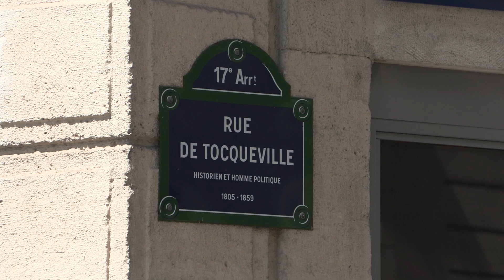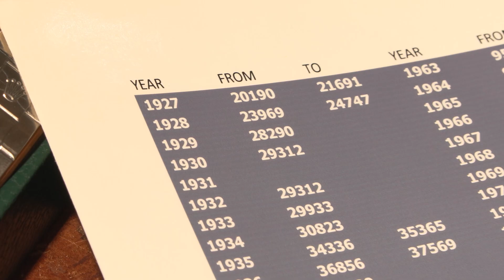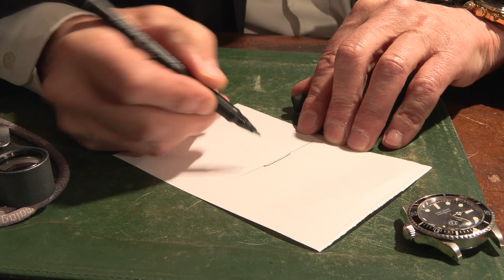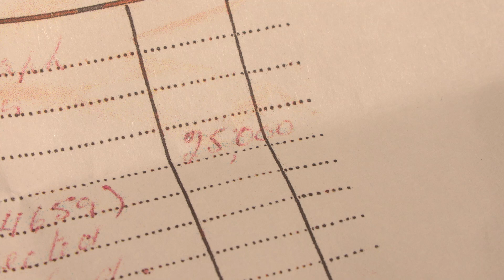Initiation à l’expertise des montres Rolex.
Dans cette vidéo, Gérard propose de vous initier à l’expertise. Il vous explique pas à pas les étapes de son travail d’expertise. Du boitier au cadran en passant par le mouvement ou le fond de boite tout est scrutés à la loupe, dans les moindres détails.

L’objectif : voir si la montre est authentique avec ses pièces d’origine et aussi si elle est de bonne qualité, en bonne état.

Pendant le tournage de la vidéo, Gérard a eu la visite d’un père et son fils, ils voulaient connaitre la valeur d’une Rolex Cosmograph de 1975 qui avait été acheté à l’époque pour la modique somme de 250$. Et vous allez voir qu’ils vont être très étonnés par sa cote actuelle !

Modèle des montres de la vidéo :
ROLEX Submariner 5513 Maxi Dial
ROLEX Cosmograph DAYTONA 6265 Tout acier
ROLEX Cosmograph DAYTONA 6265 Tout or jaune 18K

Riche de 30 ans d'expertise, Gérard Vautrin vous invite à découvrir le marché des montres de collection ROLEX à travers cette série de vidéos.

De l'actualité à l'histoire de cette marque mythique, en passant par l'évolution du marché de la collection, notre expert vous donne des conseils pour investir dans les montres ROLEX, que vous soyez un collectionneur initié ou un simple curieux.